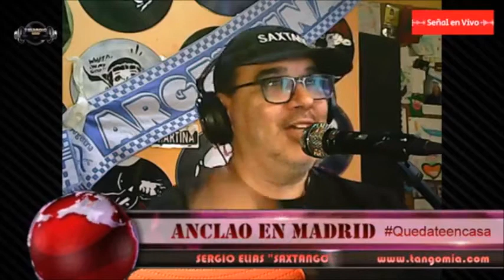CHARLA CON AMIGOS - MARCOS PEREIRO - ANCLAO EN MADRID - 3/04/2020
Charla con Marcos, a quien tuve el placer de conocer gracias al programa ANCLAO EN MADRID, en el que cuenta un montón de cosas de la actualidad de su relación con el Rock Nacional Argentino

¡GRACIAS MARCOS!